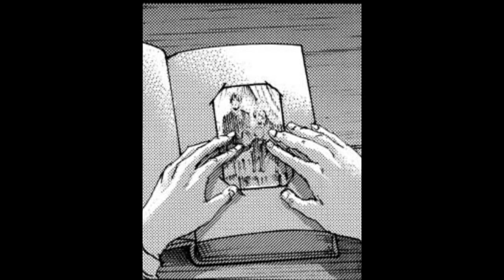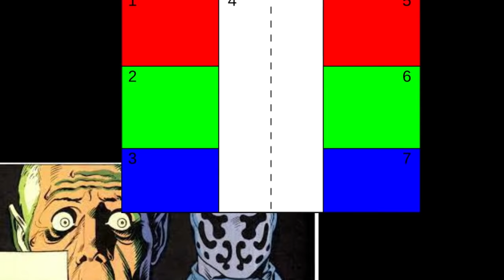UNIVERSOS ALTERNOS, el VIAJE TEMPORAL Y MUNDOS PARALELOS de SHINGEKI NO KYOJIN Temporada Final 79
Todas las lineas de tiempo y viajes temporales pasando por los acontecimientos más importantes, con motivo del estreno del episodio 79 de ShingekiNoKyojin Temporada Final, siendo uno de los momentos más impactantes revisitar el momento en el que Grisha se enfrenta a Frieda con la interveción de Eren y Zeke del futuro, aunque no es el único, en la serie existen los universos alternos, en específico, tres.

El primero, en que se puede ver en la OVA de "Perdida en un mundo cruel" (Lost Girls) de Mikasa, en el que Eren y Armin intentan salir del muro en un dirigible.

El segundo, donde transcurren los 2000 años entre Ymir creando a los titanes y Eren retirando el poder del mundo.

Tercero, Ymir intercambia su lugar con el primer Rey, cambiando así el rumbo de la historia para siempre y del imperio eldiano, impidiendo su existencia y esos 2000 años.